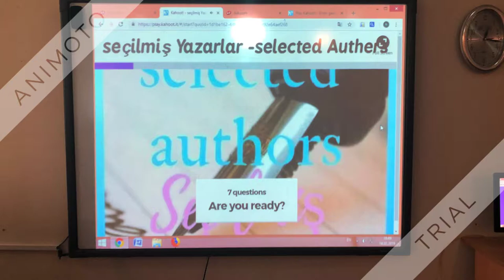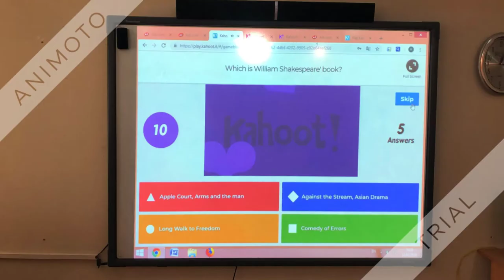Secondary school # 24, Baku, Azerbaijan.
School # 24, kahoot game, eTwinning project " Selected authors"